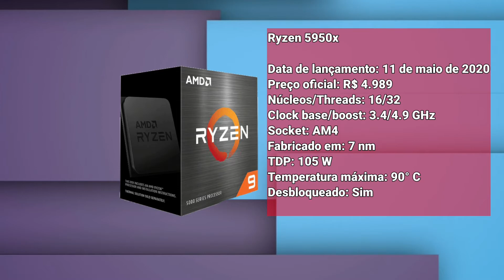NAVE CÓSMICO IA30 | PC GAMER COM PROCESSADOR DA INTEL, CONSIDERADO O "MELHOR DO MUNDO PARA JOGOS".